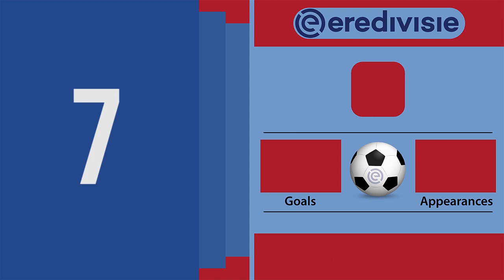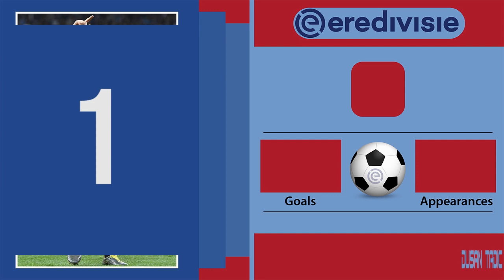Eredivisie 2018/19 Goals Scorers II TOP 10